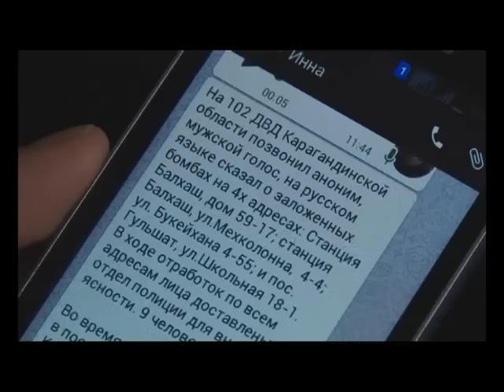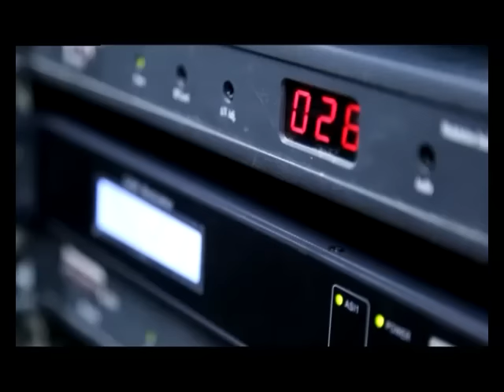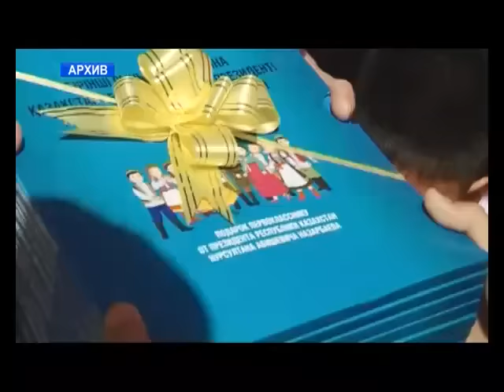Новости Балхаша 29.06.2016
Самоликвидировался! В поселке Гульшат террорист совершил самоподрыв
Обезвоженные! Третью неделю жители поселка Саяк остаются без воды
Новое кино! Какие каналы исчезнут из казахстанского эфира и какие придут им на замену